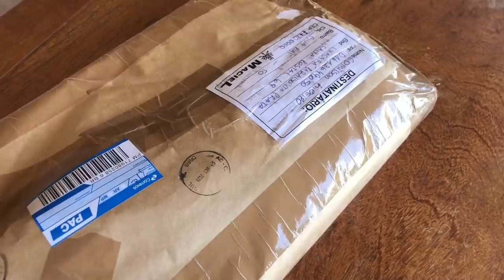OBRIGADO!! SOMOS 100 MIL INSCRITOS - GANHEI UM PRESENTÃO! TÔ FELIZ VIU! EDMILSON ADORNO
OBRIGADO!! SOMOS 100 MIL INSCRITOS - GANHEI UM PRESENTÃO! TÔ FELIZ VIU! EDMILSON ADORNO OBRIGADO A TODOS!!! DEUS ABENÇOE VCS GRANDEMENTE!!! OBRIGADO MAIS UMA VEZ! OBRIGADO!! SOMOS 100 MIL INSCRITOS - GANHEI UM PRESENTÃO! TÔ FELIZ VIU! EDMILSON ADORNO

ENDEREÇO PARA ENVIOS E CORRESPONDÊNCIAS:
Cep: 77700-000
Guaraí - TO